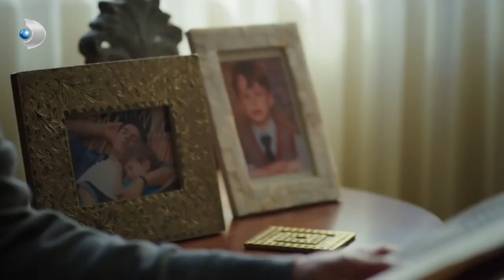Tülin, Cihan'ı Özgür Bırakıyor - Güneşi Beklerken Özel Bölüm